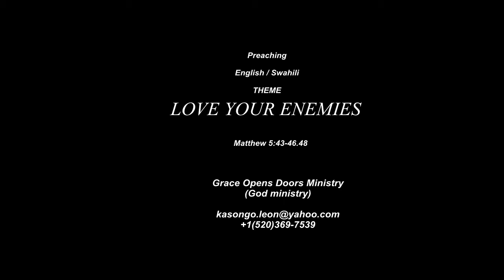Love your enemies / Bienvenue Leon